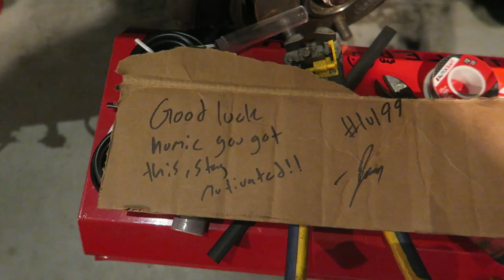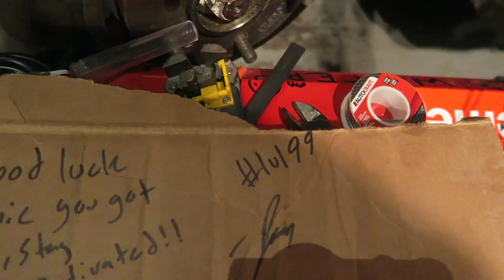MUMMIFIED AND FORGOTTEN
I finally finish my wiring harness and i never wanna see it again.